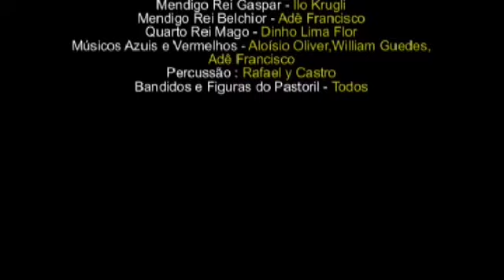Teatro Ventoforte apresenta Chico Lenhador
O Teatro Vento Forte estréia o espetáculo teatral Chico Lenhador, com texto e direção de Ilo Krugli. O trabalho reúne linguagens de várias comemorações populares do Brasil e da América Latina. Chico representa um rei mago popular, que carrega o fogo e enfrenta bandidos dos nossos tempos. Aos sábados e domingos, 17h, até 28 de fevereiro. No Teatro Vento Forte (Av. Brigadeiro Haroldo Veloso, 150 – Itaim Bibi – São Paulo) – informações 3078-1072. Ingressos: R$20,00.